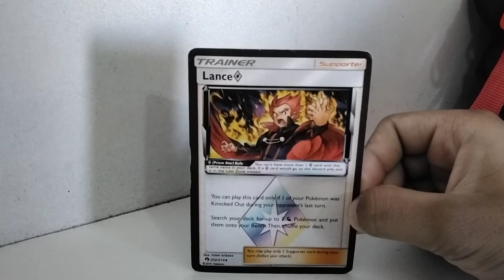special edition rare trainer